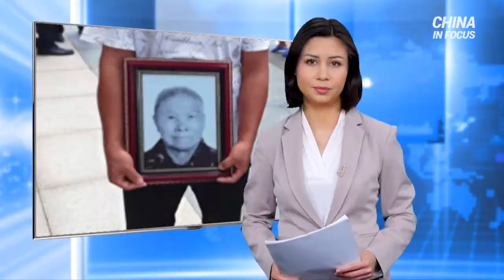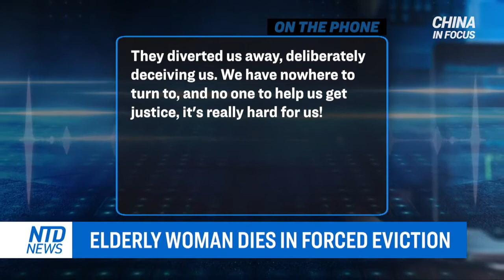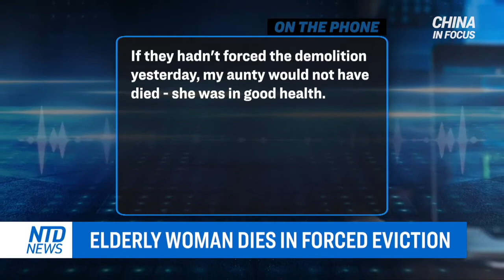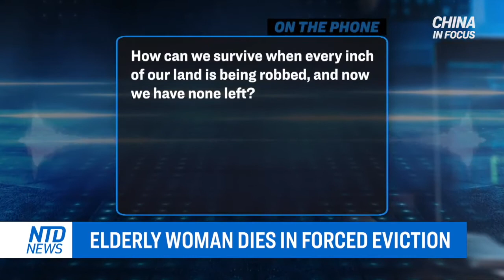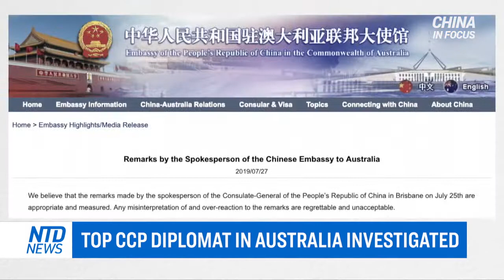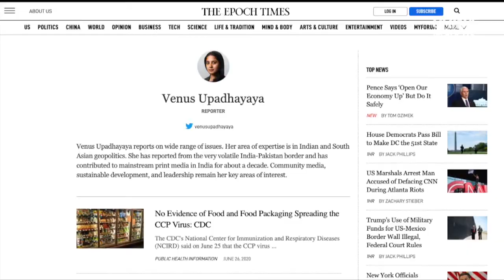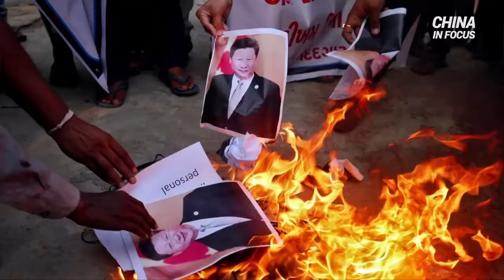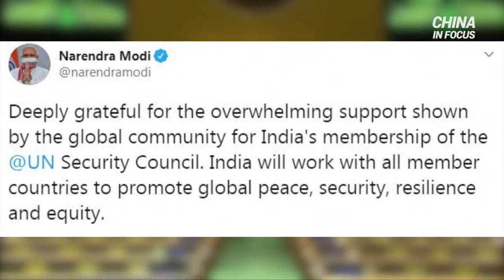Chinese woman dies in forced eviction; India to confront China; CCP diplomat investigated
Another code red flood warning issued in central China as torrential rains continue drenching the area. Locals facing danger